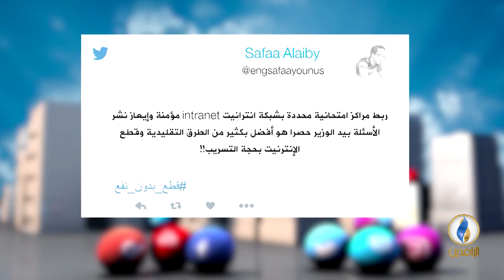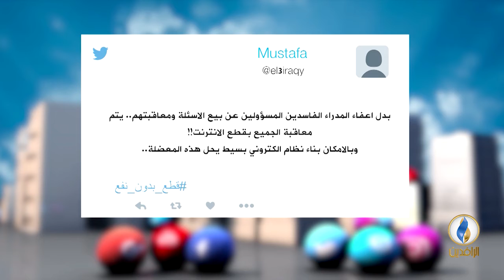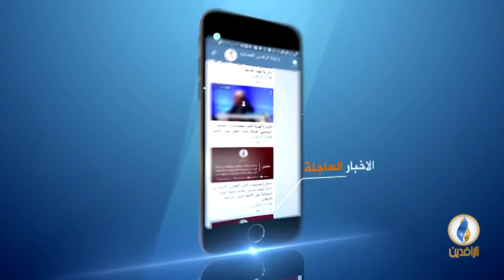تواصل_دوت_كوم | 17 - 10 - 2018